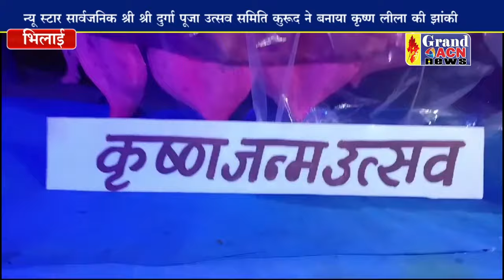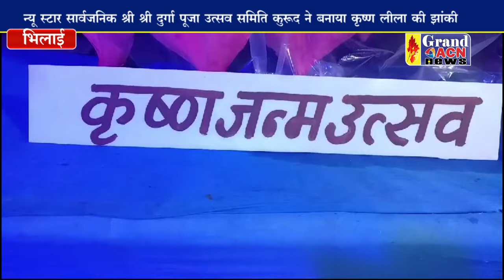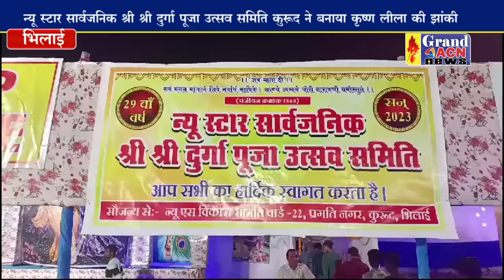न्यू स्टार सार्वजनिक श्री श्री दुर्गा पूजा उत्सव समिति